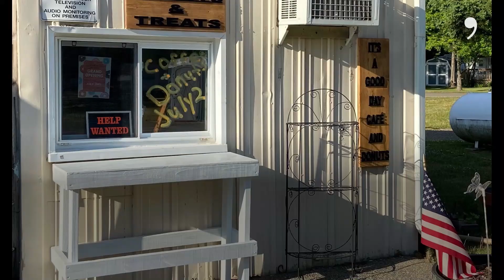How One Michigan Couple Opened Their Dream Donut Cafe During the Coronavirus Pandemic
Across years of travels, dynamic culinary duo Amie Anderson and Jamie Krake have dreamed of opening their cafe together. But the couple didn’t anticipate that the chance to transition their local homemade donut delivery biz into a brick-and-mortar campground cafe would finally arrive during a pandemic.

It’s a Good Day Cafe opened July 3 inside Greenwood Acres Family Campground in Jackson. Taking over the former Boat Dock Cafe — a campground staple whose name Jamie jokes they may never shake off — was something Amie and Jamie wanted for their family for a while.

When the opportunity arose to sign the contract for it in January 2020, they seized it.